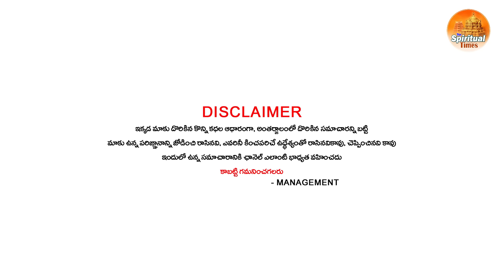మేషరాశి వాళ్ళు ఇది ఆలోచించాల్సిన విష్యం రేపు 2024 జులై 9వ తేదీ ఫలితాలు చుడండి